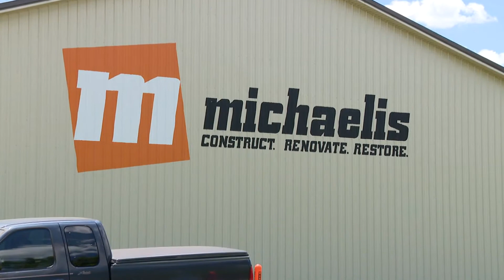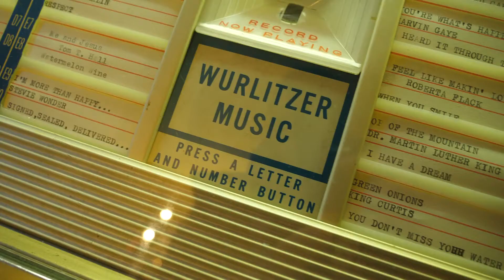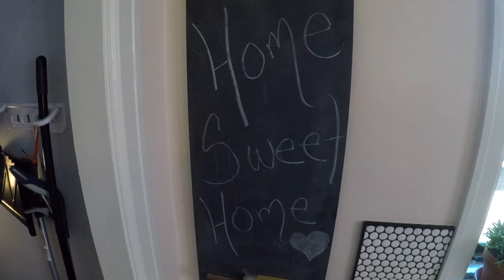Up in Smoke: A Butler Tarkington Home Restoration